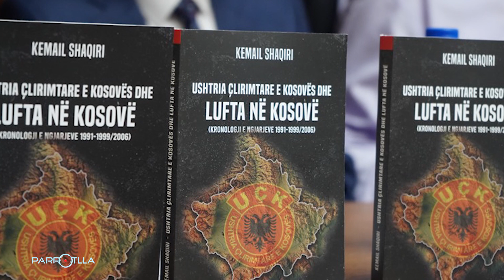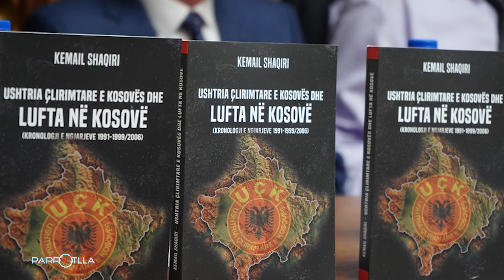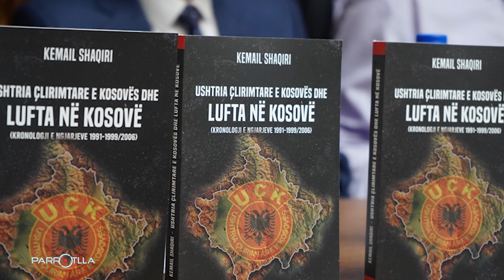PA RROTLLA KEMAIL SHAQIRI